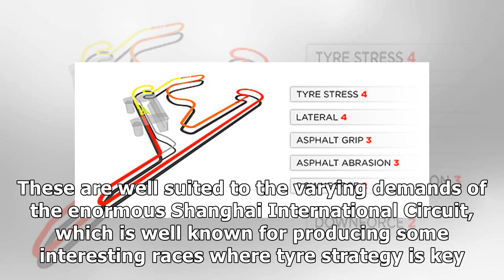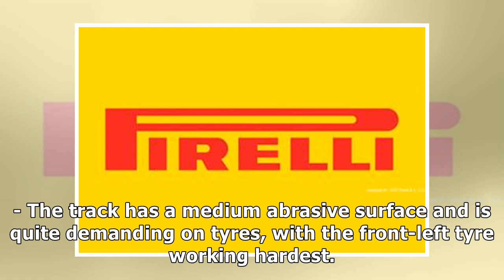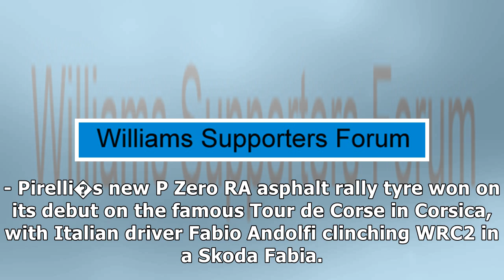Chinese GP: Pirelli Grand Prix Preview